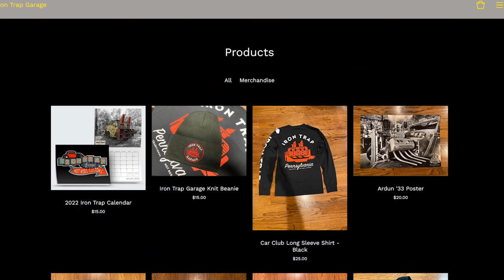AMAZING Junkyard Hot rod Interior Transformation!!!- 1939 Ford Forgotten Hot Rod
The 1939 Ford Forgotten Hot Rod's retro plaid seat covers were hated by just about everyone, but were a quick solution to get the seats "useable". Matt decided this winter to pull the seats out and get a nice full interior made. Our local friends from Rehab Upholstery offered their services to transform the 39's interior. The new seats and door cards really pop and really make the car stand out. Let us know what you think of the interior in the comments below and be sure to head to Chris and Shana's Instagram to let them know as well!!

-Textured Rubber Mat

- Music Used -

- Hopeless Lover - Blacktop Banks - Epidemic Music Library
- Spell - Roof - Epidemic Music Library

19545